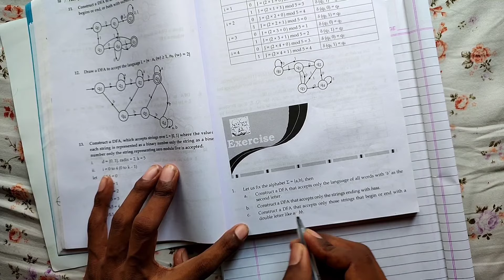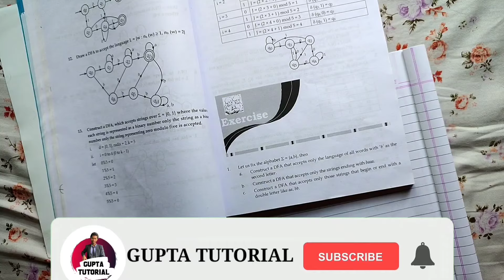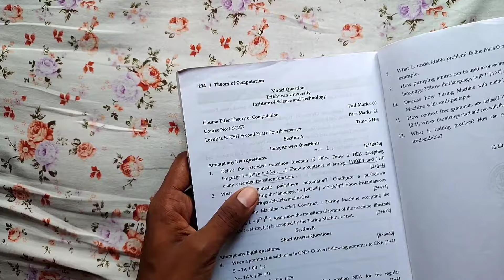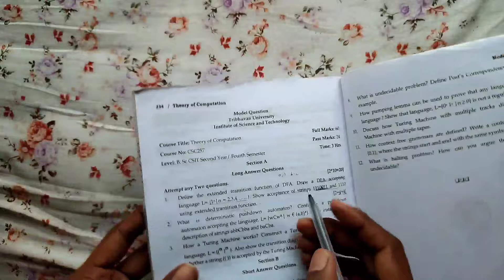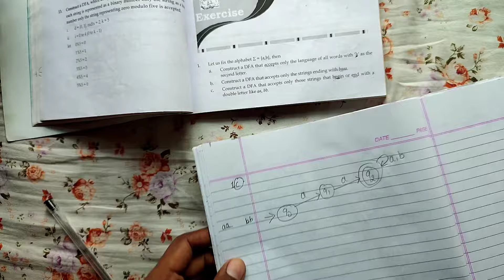Construct a DFA (i) "b" as the second letter,(ii) ending with baa & (iii) begin or end with aa,bb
Today we are going to learn  Deterministic Finite Automata(DFA)  Examples no.12 ma;
(a)Construct a DFA that accepts only the language of all words with "b" as the  second letter
(b)Construct a DFA that accepts only the strings ending with baa.
(c)Construct a DFA that accepts only those strings that begin or end with a double letter like aa,bb

yo video deraii important xa so yo video last samma hernu hola.past year ko question ma aako xa so  yo video ramro  sangha hernu hola and aaru DFA ko example ko video upload hunxa so channel laii subscribe gardinu hola and notification on garnu  hola